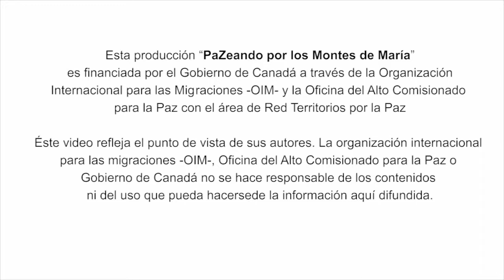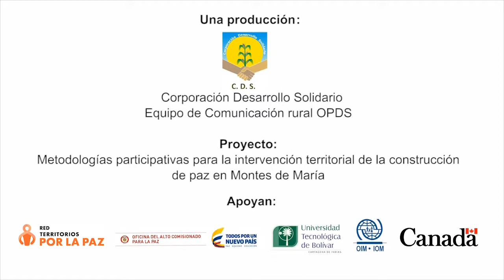Reflexiones desde los Montes de María sobre los Acuerdos